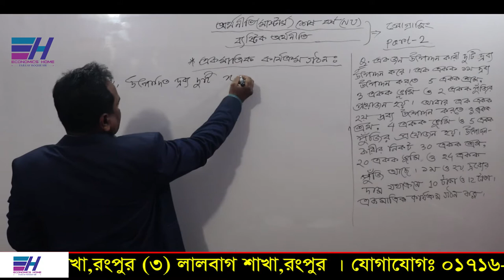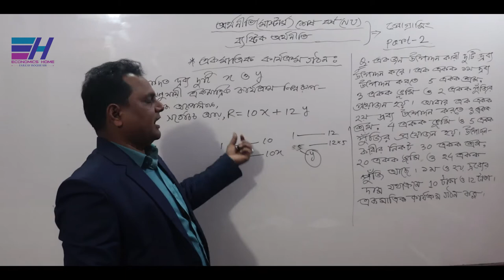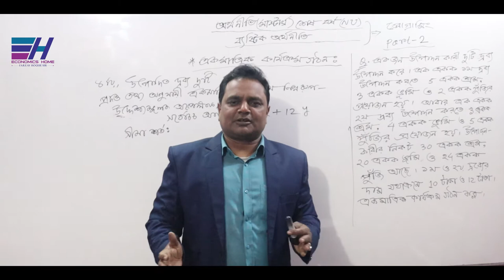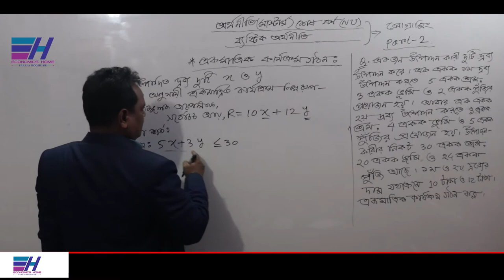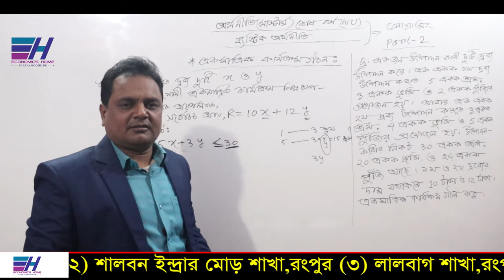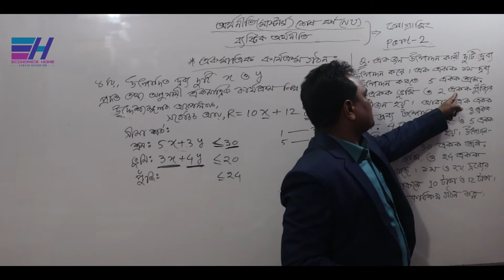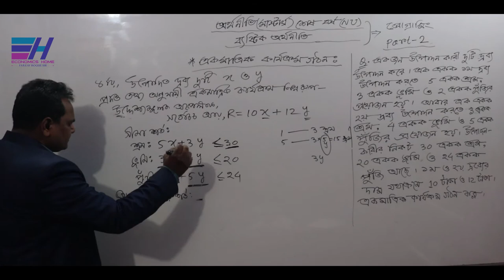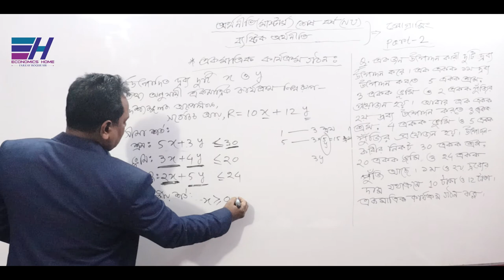Programming | প্রোগ্রামিং | PART- 02 | Microeconomics | Masters class in Bangla | Economics Home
জাতীয় বিশ্ববিদ্যালয়ের অধীনে অর্থনীতি মাষ্টার্স  শেষ বর্ষের ”ব্যষ্টিক অর্থনীতি (Microeconomics)”   বিষয়ের     ”Programming | প্রোগ্রামিং ” অধ্যায়ের  বিভিন্ন টপিক  সম্পর্কে  আলোচনা করছেন... ফজলে হক স্যার ।

Thanks
Fajleay Hoque